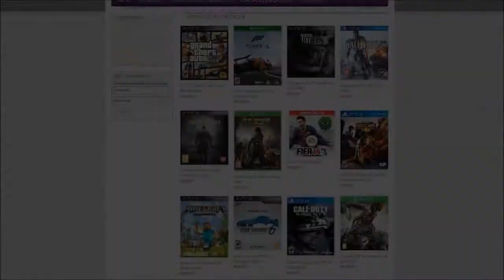Orkut será Morto pelo Google / Far Cry 4 Novidades de Mecânica nos Carros - GutoNews (30/06/14)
Incentive o canal, deixe um "GOSTEI" maroto =]

✔ Se estiver Gostado do video de o seu JOINHA e adicione aos FAVORITOS , para ajudar na divulgação do canal. "COMENTEM"✔

▉▉▉▉▉▉▉( Siga No ! )▉▉▉▉▉▉▉

✔ SKYPE: gutoxlivex